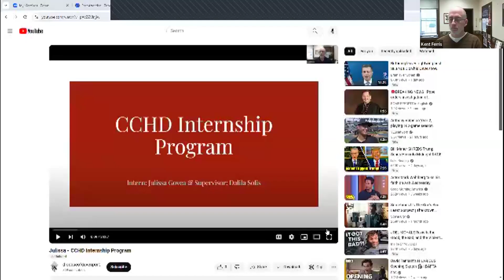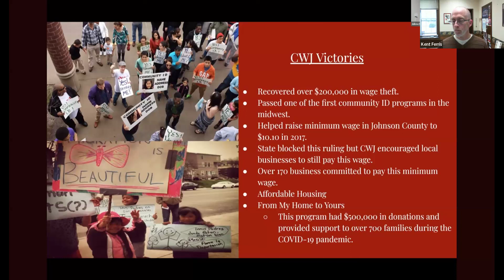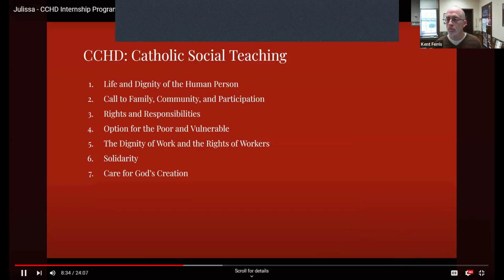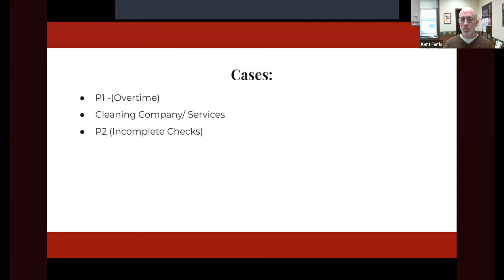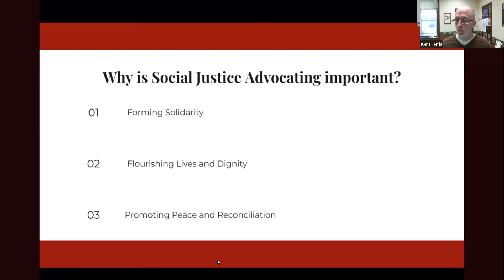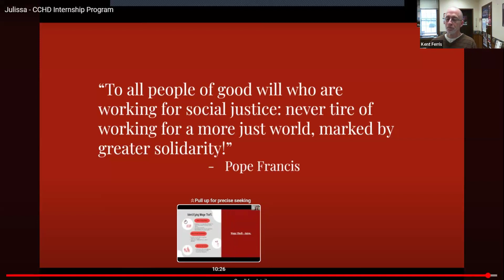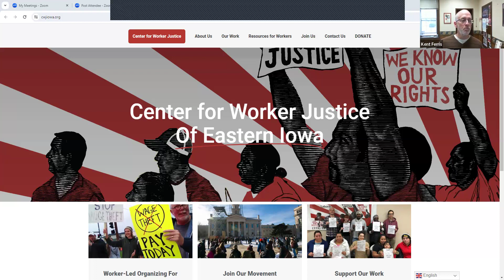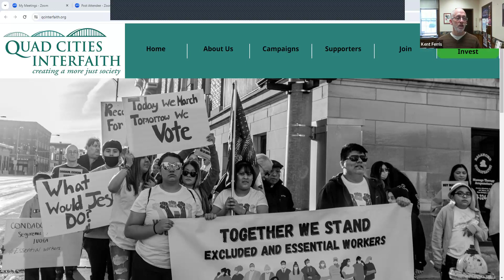Lunch and Learn: CCHD Internship Program - March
00:25:26 zoom attendee: Under US labor law, immigration status is not an issue, an employee MUST be paid the agreed upon wages in a timely manner.
00:37:52 zoom attendee: I've interviewed several of the CCHD interns over the past 10 years, and I can safely say most of them have had similarly impactful experiences in the internship!
00:38:49 zoom attendee: Julissa's presentation is inspirational!
00:39:42 zoom attendee: Reacted to "Julissa's presentati..." with 👍
00:43:47 zoom attendee: Reacted to "Julissa's presentati..." with 👍
00:47:09 zoom attendee: She provided a great overview of Catholic Social Teaching and how it relates to CWJ. The Youtube video of this meeting will make a great resource.
00:49:07 zoom attendee: A bill in the Florida legislatures that has passed one house and seems likely to be voted into law would prohibit any community ID program.  There are several such community ID programs in Miami/Dade area and one other city.
00:49:56 zoom attendee: I'll also write a short article about the internship in the Messenger.
00:53:13 zoom attendee: The concern about the Florida legislation is that Iowa has tended to introduce legislation in Iowa that monitors what is done in other conservative states.
00:54:25 zoom attendee: Reply:

That is indeed concerning news. Particularly with our governor's tendency to replicate policies from Florida, this bill's potential impact on community ID programs is worrying. We should monitor the situation closely and consider potential implications for our own initiatives. Thank you, Glenn for bringing this to my attention.
01:01:49 zoom attendee: Iwnjc.org